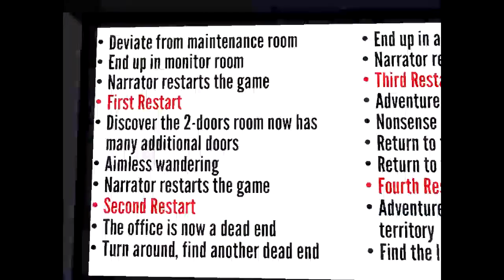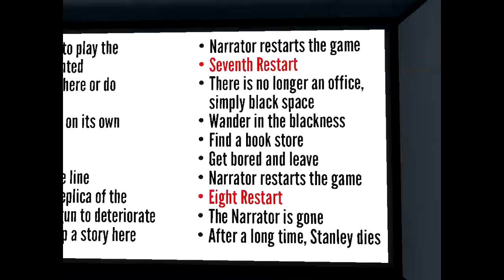The Stanley Parable - #04 [No Commentary]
This video shows the following endings:
00:00 - Confusion
15:16 - Escape Pod
20:11 - Heaven